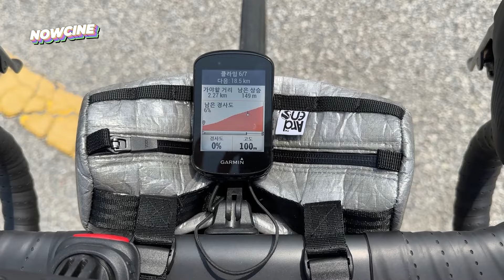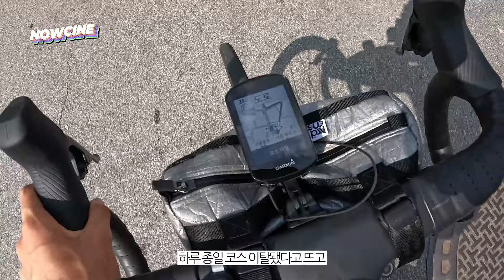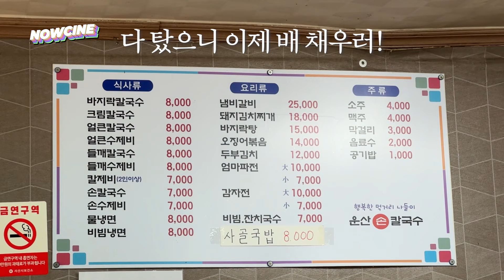올해 첫 투어는 어디로 다녀왔을까! | 서산 투어라이딩 | 트렉 에몬다 | 투어좋아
안녕하세요~~!
9월이 되서야 처음으로 투어를 다녀왔습니다!ㅎㅎ
운전이 너무 피곤하지만 너무 즐겁고 행복했어요!!